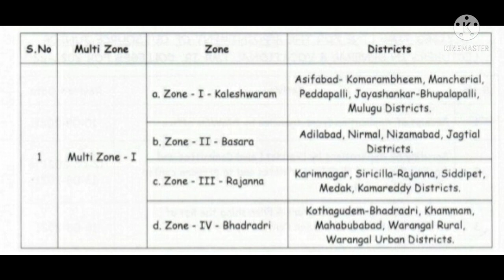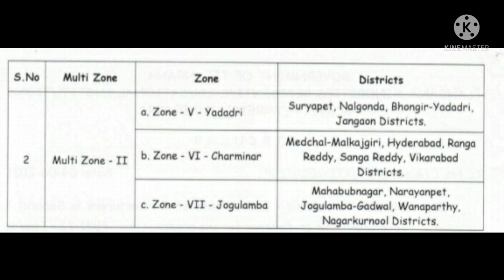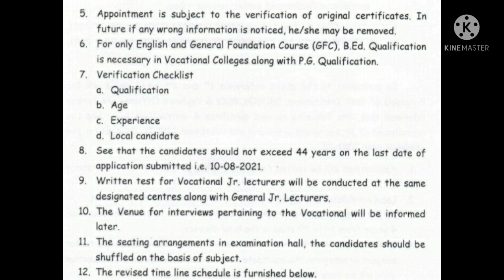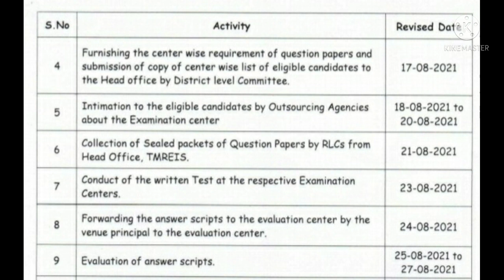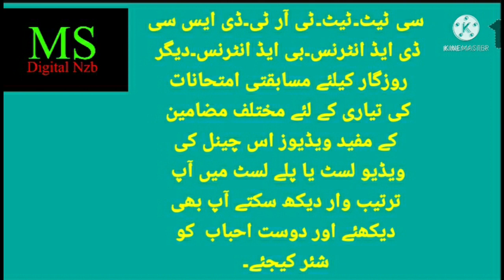TELANGANA|TMREIS JLs RECRUITMENTS 2021|REVISED NOTIFICATION|OUT SOURCING|SN198|MOHD SIRAJ|MS DIGITAL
TELANGANA|TMREIS JLs RECRUITMENTS 2021|REVISED NOTIFICATION|IMP. INFORMATIONS|VSNO. 256|MOHD SIRAJ|MS DIGITAL NZB.